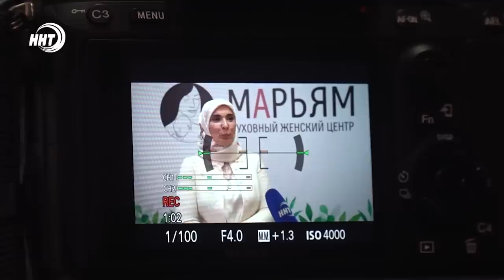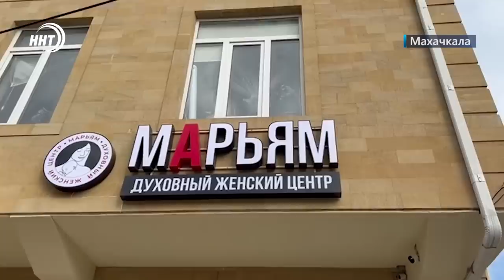Новости Дагестана за 30.01.2023 год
Для СВО и не только! Дагестанский завод презентовал квадрокоптер собственного производства.

Буйнакский сад красивый самый! В первой столице Дагестана прошла торжественная церемония открытия объекта после реконструкции!

Помочь и поддержать в трудную минуту. В Махачкале начинает свою работу женский центр «Марьям».  Подробности в выпуске.